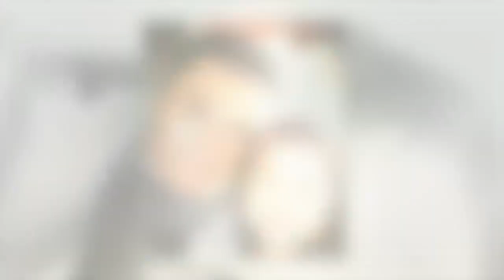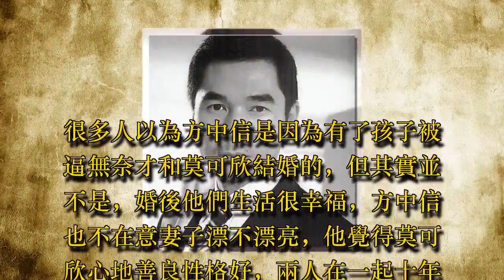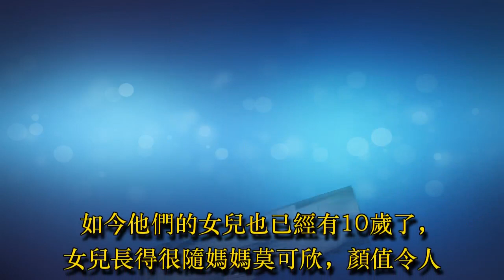長相英俊卻娶了最丑港姐，結婚十年恩愛如初，今女兒10歲顏值堪!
說起方中信，大家應該都很熟悉吧，方中信1963年生於澳門，是中國香港影視男演員，1986年出演首部電影《逃出珊瑚海》入行，1987年，主演電影《朝花夕拾》。在他剛進入演藝圈的時候，他的發展並不是很順利，他在TVB一直都是默默無聞。後來又因為得罪公司高層而被迫離開，事業更是跌到谷底，幾年後他重回TVB，演藝事業還是沒有起色。

直到他憑借電影《旺角卡門》提名香港電影金像獎最佳男主角，並奪得第五屆華語傳媒大獎最佳男主角，他才被大家熟知，火了起來。後來他來到內地發展，出演了《又見一簾幽夢》在內地打開了知名度，然後又拍了不少電視劇，近幾年他搭檔孫儷主演的《羋月傳》又讓他大火了一把。長相英俊卻娶了最丑港姐，結婚十年恩愛如初，今女兒10歲顏值堪憂。

方中信長相英俊，而且年紀越大越有魅力，不過這樣一位英俊帥氣的大叔，老婆長相卻很普通。方中信的老婆是莫可欣，是港姐出身，我們知道香港娛樂圈很多的美女演員都是港姐出身的，比如李嘉欣袁詠儀等等，不過也不是所有港姐都那麼漂亮，比如莫可欣就被稱為是最丑港姐。據說她當選港姐的時候，曾引起了很多人的不滿，但因為有成龍力挺，所以她才能勝